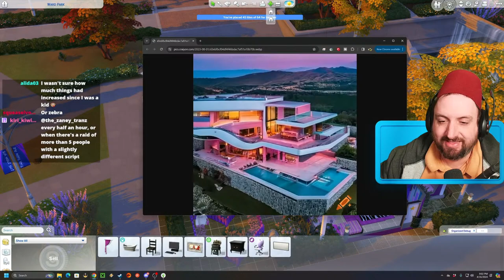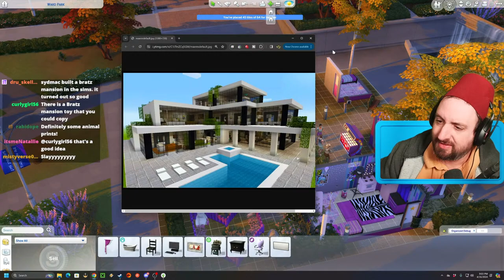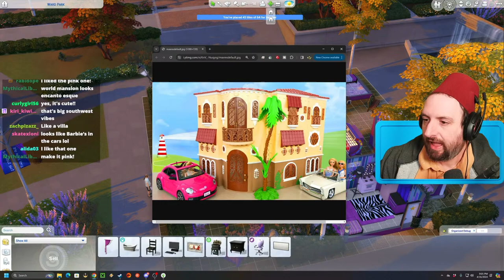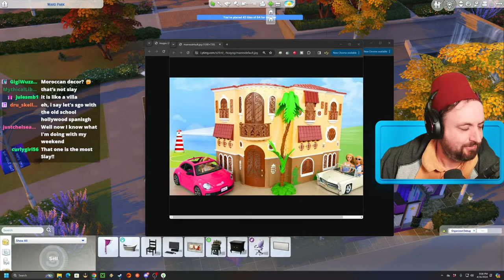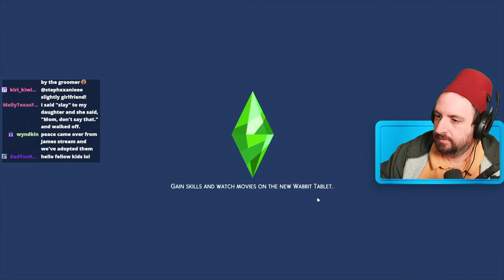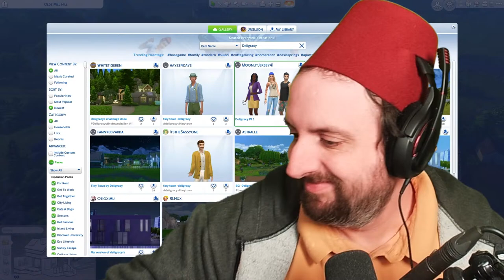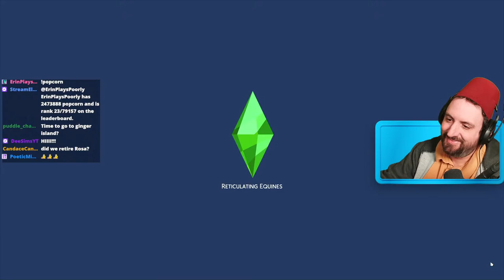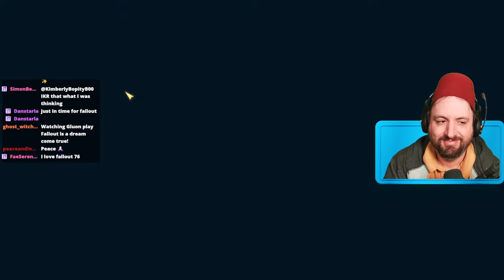Playing the Sims 4 Bratz and then Bumbling around Fallout 76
0:00:00 The sims 4
03:09:49 Fallout 76